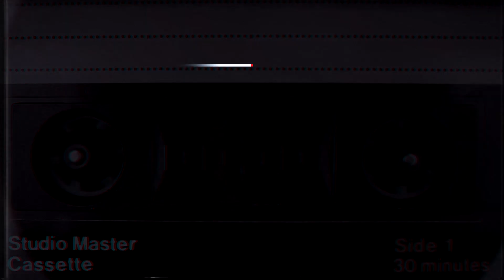3 ANIME con i NINJA degli anni 80 di cui non parla NESSUNO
Altro video alla scoperta di anime perduti e dimenticati dei lontani anni 80! Stavolta, parliamo di ninja, shinobi e kunoichi!

➡️ VUOI FARMI UN REGALO?

●▬▬▬▬▬▬ A PRESTO! ▬▬▬▬▬▬●